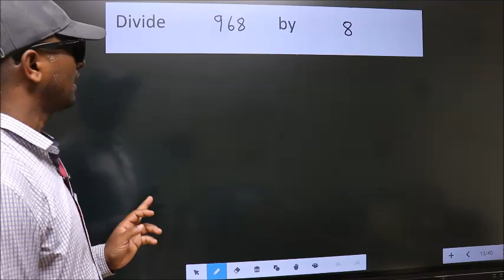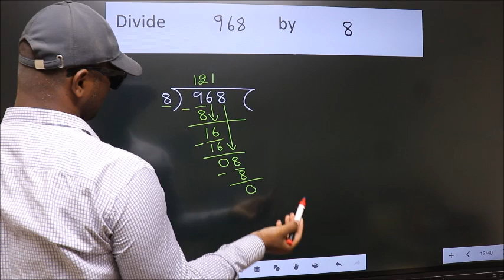Divide 968 by 8